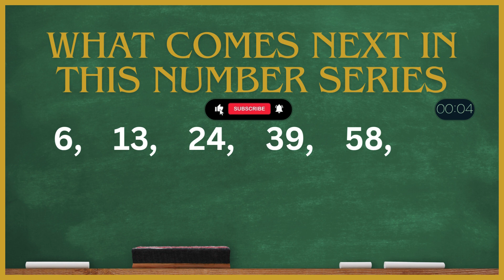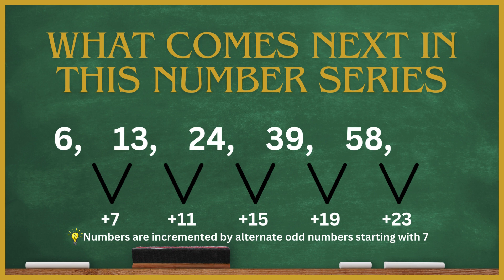Number series challenge and solving tricks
🧠 Get ready for a cerebral workout in our latest gaming adventure – the Number Series Challenge! 🎲 Join us as we decipher mind-bending numerical patterns, racing against the clock to crack the code and emerge victorious.

🤔 Think you can outsmart the series? Comment your answers below and let’s see who among our viewers is the true master of number puzzles! 🏆

It’s time to put your numerical skills to the test! 🧩